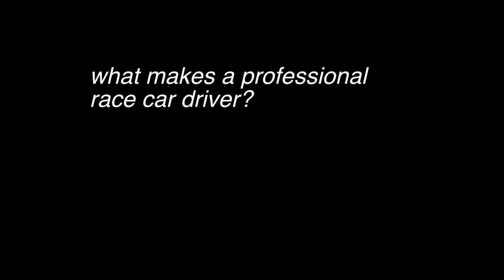DRIVEN TO RACE Preview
For a driver to rise to the top in auto racing, it takes more then just talent.  It takes marketability, a competitive team, and money.  Lots of money.

Edited from over 140 hours of footage shot across the United States and Canada, this feature length, documentary follows a dozen ambitious, young male and female drivers from around the world as they compete in the Star Mazda race series: a step in the Mazda Ladder Development program.

In the face of the brutal reality that is the sport of professional auto racing, the drivers race for the one thing that will move them closer to a career in professional racing: a $750,000 Grand Prize to race in the Formula Atlantic Championship.

Driven to Race pulls no punches as it tells the stories of these remarkable young people with different backgrounds and personalities that share one common desire: Theyre all Driven To Race!

Directed by Brian Spillane
Produced by Jeffrey Krueger

Featuring:
Alex Ardoin
Michele Bumgarner
Peter Dempsey
John Edwards
Charles Hall
Joel Miller
JC Kester
Kristy Kester
Caio Lara
Frankie Munoz